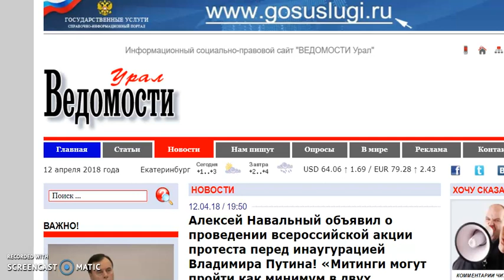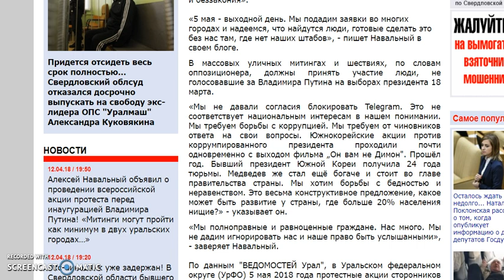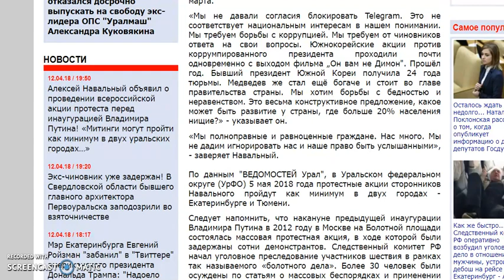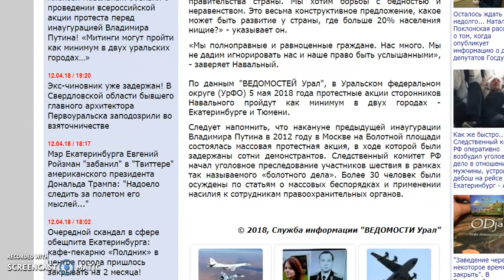Навальный проведет митинги 5 мая перед инаугурацией Путина!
Алексей Навальный проведет митинги 5 мая перед инаугурацией Путина!

Всего Доброго!